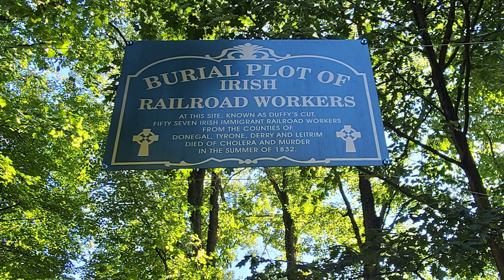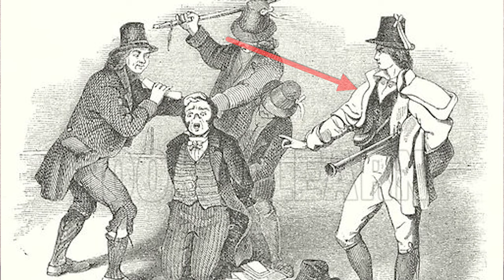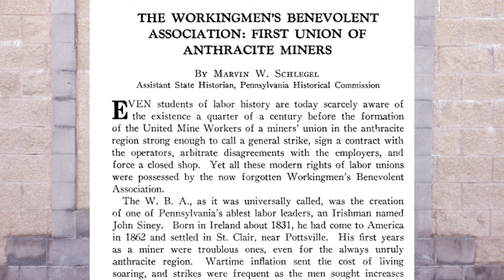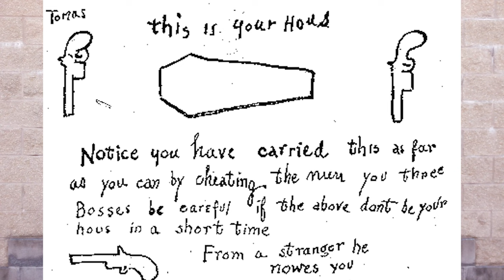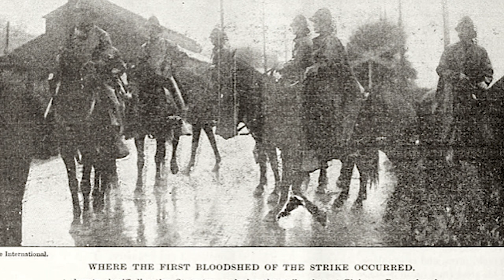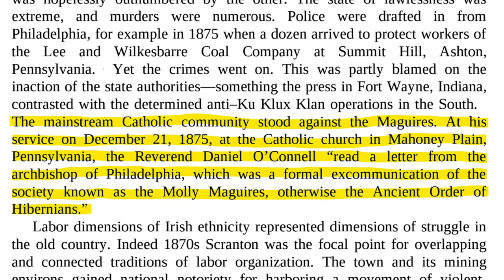Ghost of Molly Maguire - The Hooded Man on the Gallows Wall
We visit Mahanoy City, the site of the statue dedicated to the Molly Maguire event known as the Day of the Rope or Black Thursday.

The HAT